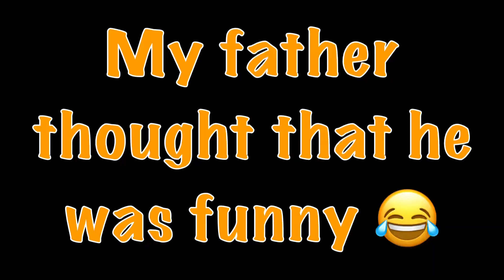Meet my family, Day 7 vlogs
In today’s vlog, my sister and my niece came to visit so we took them round the places that we have learnt over our journeys!

Day 7, family, sister, niece, old man, views, Devon